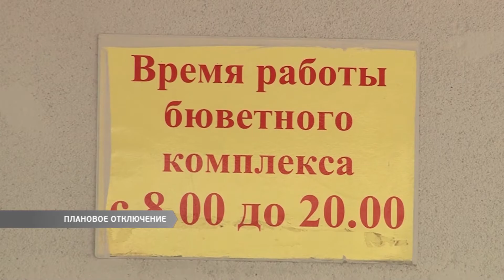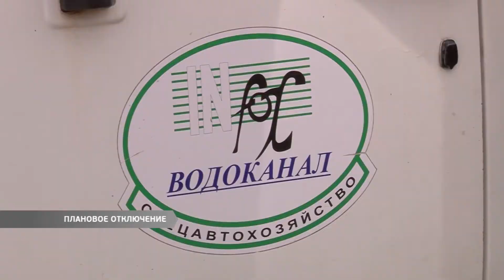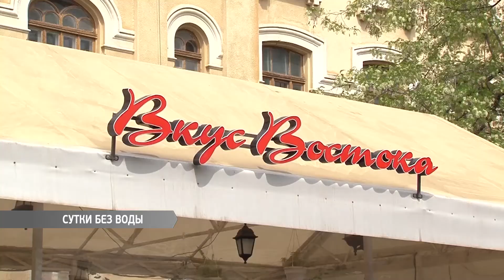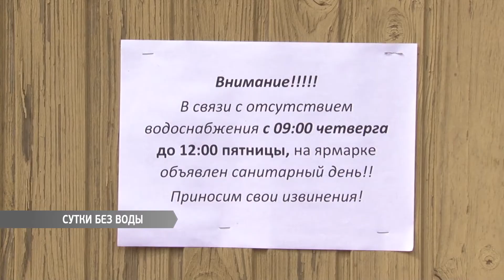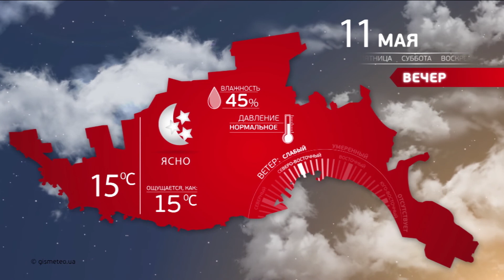Выпуск новостей 10.05.2018